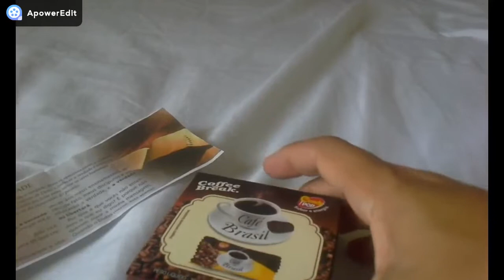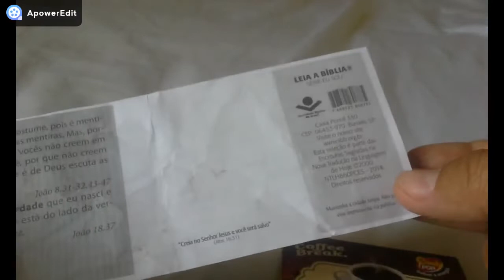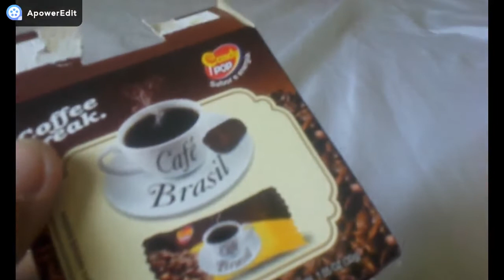Favoritos do mês: Novembro de 2018.